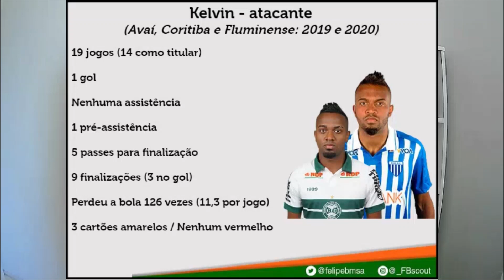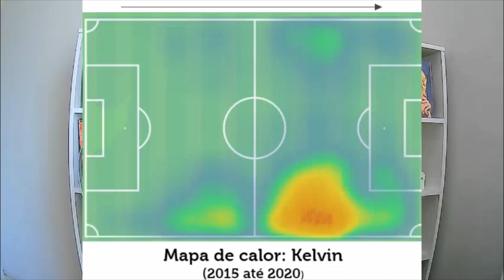FB Scout - Kelvin é uma boa para o Botafogo?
Após passagens por Paraná, Porto, Palmeiras, São Paulo, Vasco, Fluminense, Coritiba e Avaí, o que podemos esperar do futebol de Kelvin? Será que seus números nos últimos anos o credenciam a jogar pelo alvinegro? Corre na nossa análise para saber as respostas.